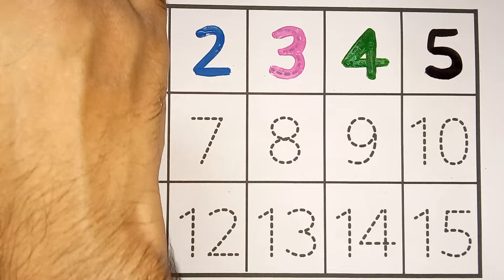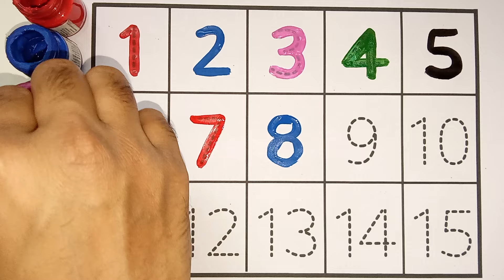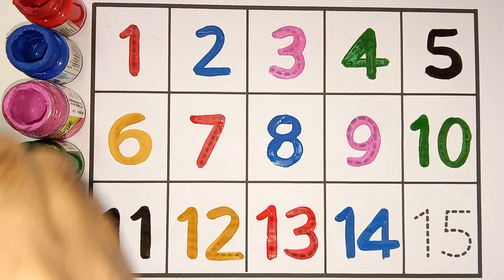123 numbers, Counting, numbers, 1 to 20 numbers, numbers song, Alphabet - 518